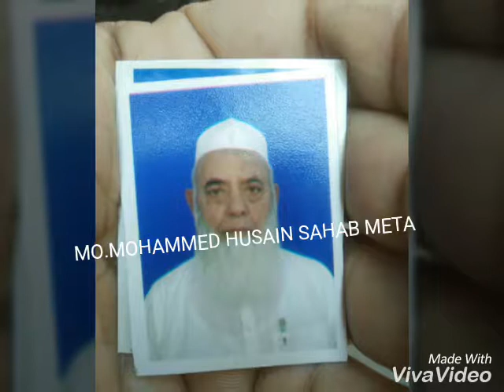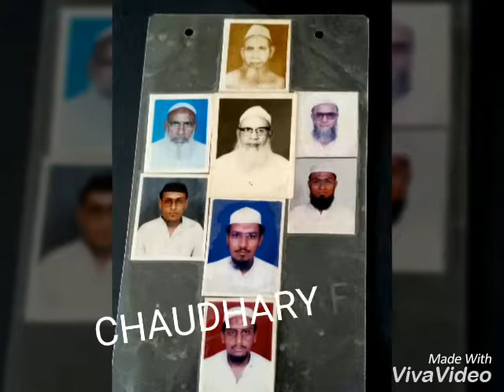MUSADDIK MULLA ASGHAR JAFARI ENGLISH MEDIUM SCHOOL META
MUSADDIK ABDULLAH VIDEO